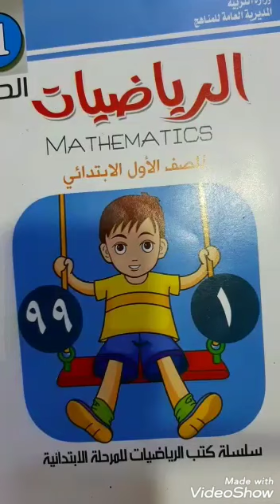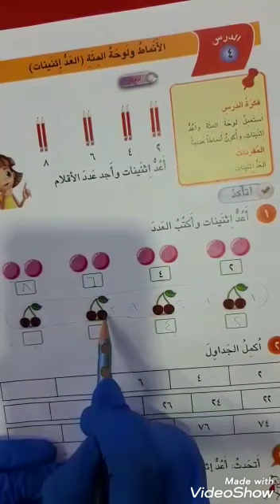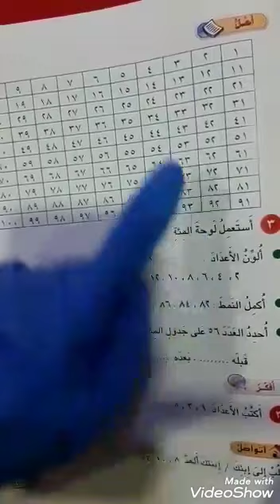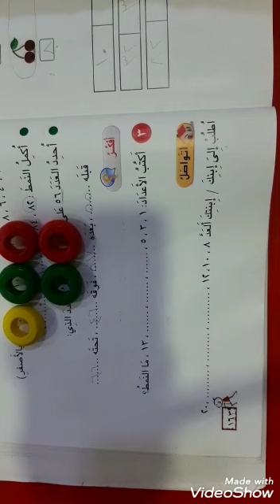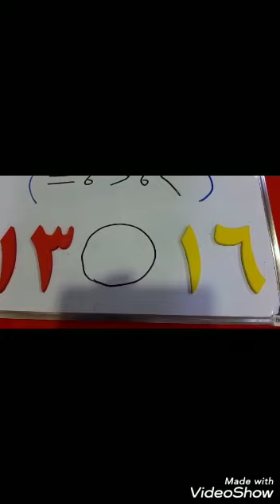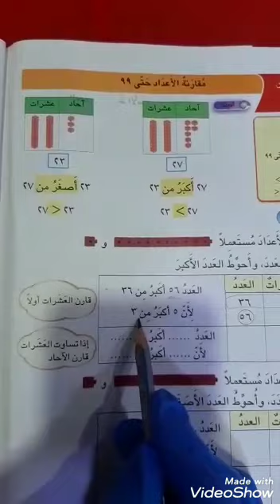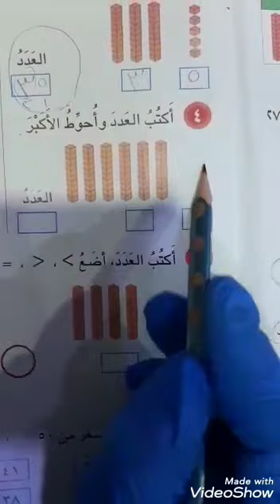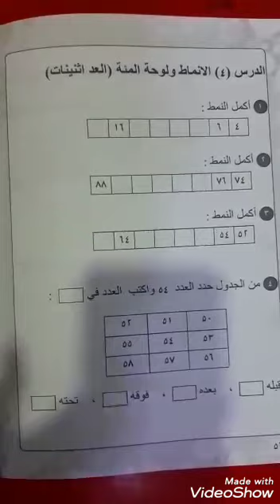الرياضيات للصف الاول الابتدائي(2020-5-11)